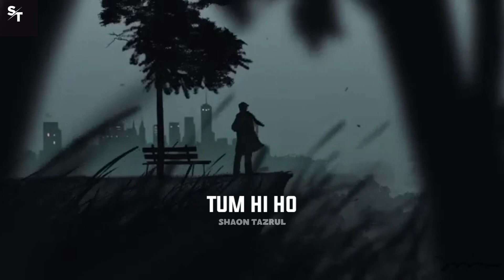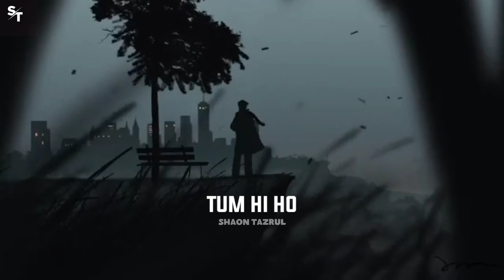Tum Hi Ho - (slowed + reverb) | Arijit Singh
Tum Hi Ho -  (Slowed And Reverb) | Hindi Lofi Mix | Arijit Singh | Reverb World

∆Song Cradits:-

 ∆Tag-